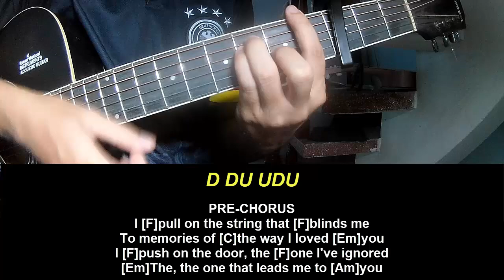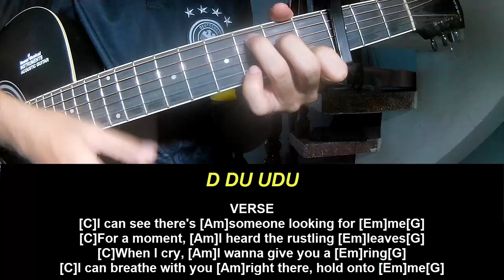Play Guitar Along Clairo Glory Of The Snow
Today, I will share with you Play Guitar Along Clairo Glory Of The Snow